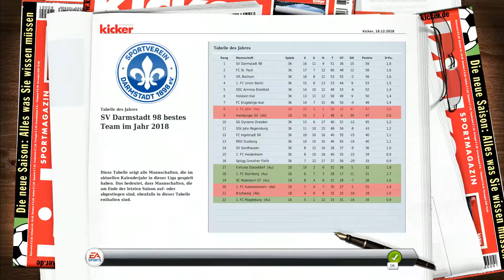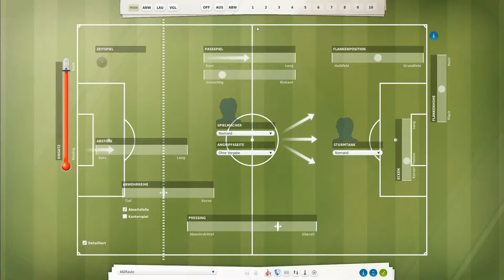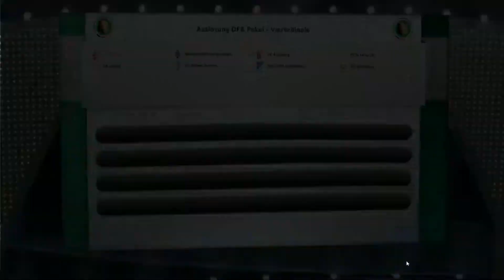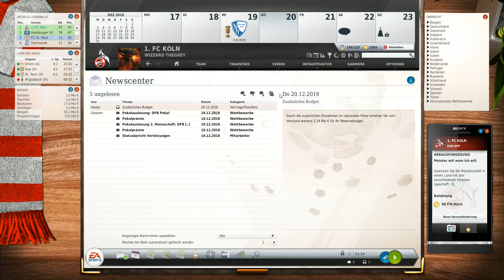Let's Play | Fussball Manager 19 |► 1 FC Köln # 23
Hallöchen.

7:1 gegen Bochum, jetzt geht es im Pokal erneut gegen Bochum.